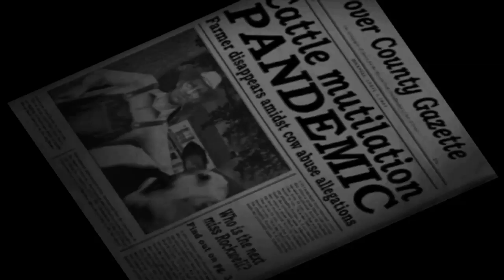Destroy All Humans! Playthrough 1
Let the destruction begin